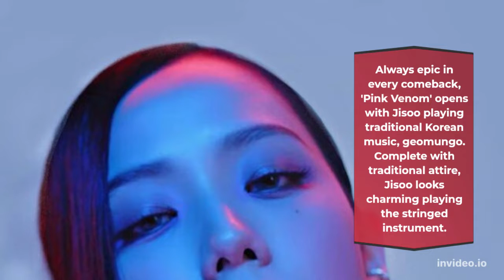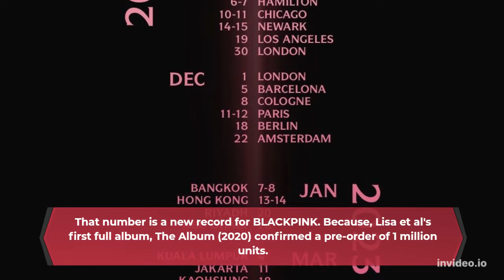5 FACTS BEHIND SONG BLACKPINK "PINK VENOM"?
IN THIS VIDEO EXPLAIN SOME INTERESTING FACTS ABOUT BLACKPINK'S NEW SONG

blackpink lisa blackpink
rose blackpink
blackpink tour 2022
blackpink members
jennie blackpink
blackpink tour
blackpink pink venom
blackpink tickets
jisoo blackpink
blackpink concert 2022
blackpink album
blackpink all songs
blackpink ages
blackpink album 2022
blackpink and bts
blackpink as if it's your last lyrics
blackpink awards
blackpink atlanta
blackpink aesthetic
blackpink and bts together
album blackpink
all blackpink songs
anniversary blackpink
age of blackpink members
as if it's your last blackpink lyrics
anime blackpink
age blackpink
are blackpink disbanding
about blackpink members
about rose blackpink
blackpink born pink
blackpink born pink tour
blackpink boombayah
blackpink boombayah lyrics
blackpink birthdays
blackpink bubble hair dye
blackpink backpack
blackpink bts
blackpink background
blackpink born pink release date
boombayah blackpink
blink blackpink
blackpink blackpink in your area
birthday of blackpink members
birthday blackpink
blackpink song blackpink song
blackpink blackpink album
blackpink blackpink the show
blackpink concert
blackpink comeback
blackpink concert tickets
blackpink comeback 2022
blackpink chicago
blackpink chicago 2022
blackpink concert 2022 usa
blackpink coachella
blackpink company
casetify blackpink
crazy over you blackpink
coachella blackpink
crazy over you blackpink lyrics
chaeyoung blackpink
concert blackpink
comeback blackpink
center blackpink
concert blackpink 2022
coachella 2022 blackpink
blackpink debut
blackpink discography
blackpink debut song
blackpink documentary
blackpink disband date
blackpink ddu-du ddu-du
blackpink disband
blackpink dolls
blackpink dududu lyrics
blackpink dating